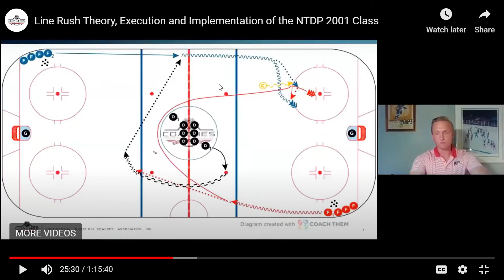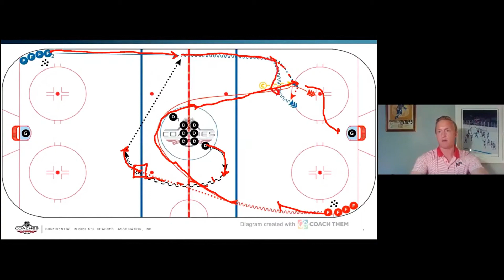US Development Program WD40 Drill